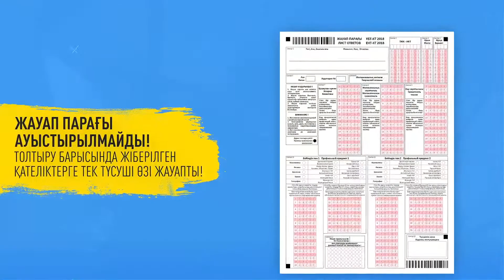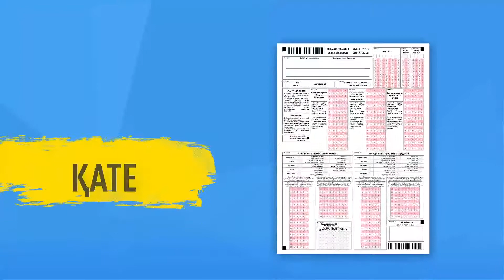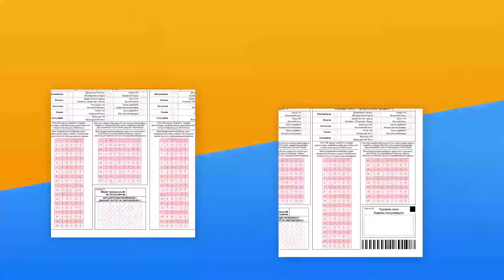ҰБТ/КТ жауап парағын толтыру ережесі 2018